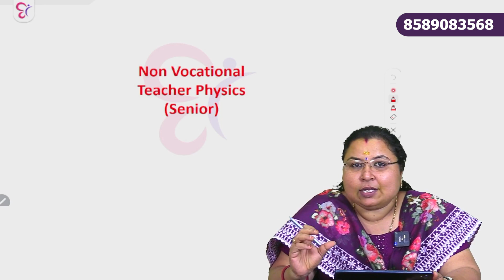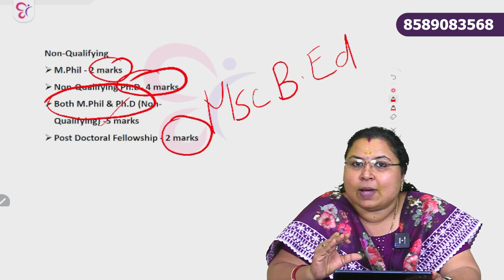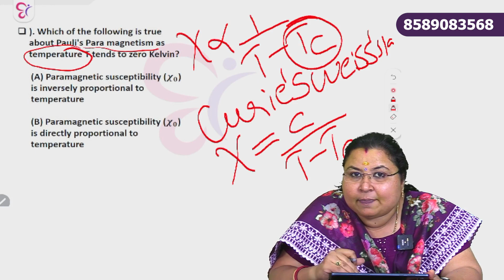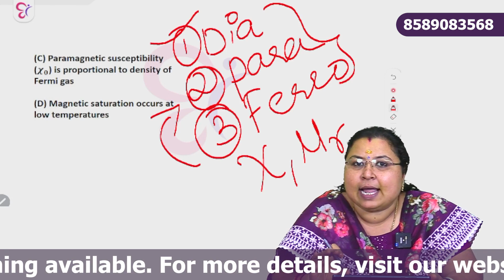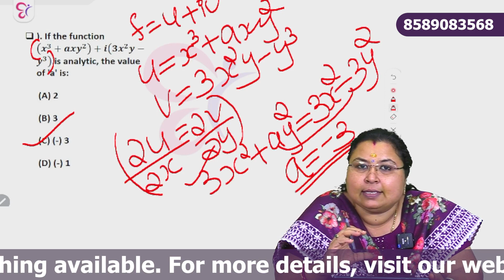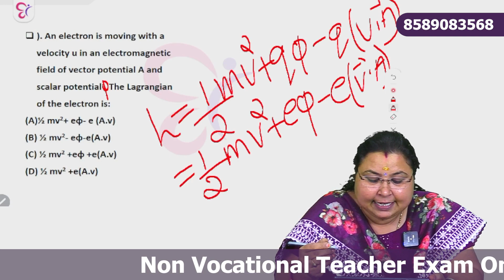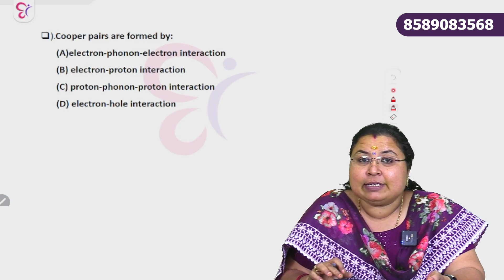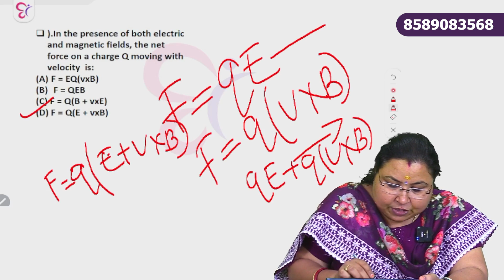NVHSE PHYSICS | NOTIFICATION വീണ്ടും ! | NVHSE EXAM PREPARATION 2023